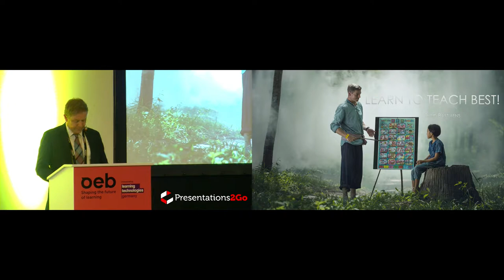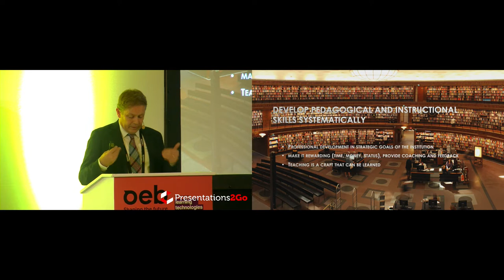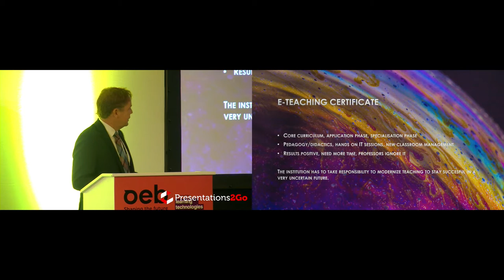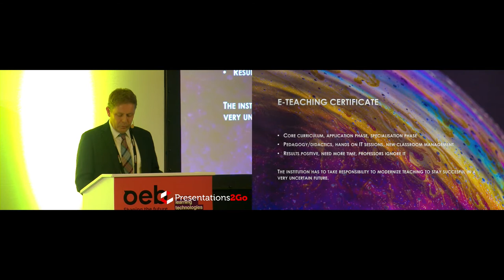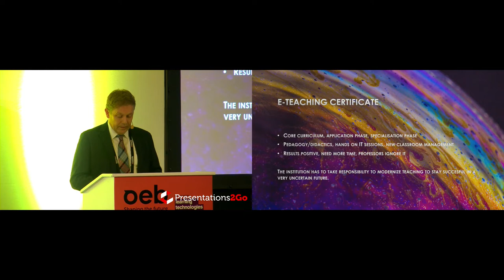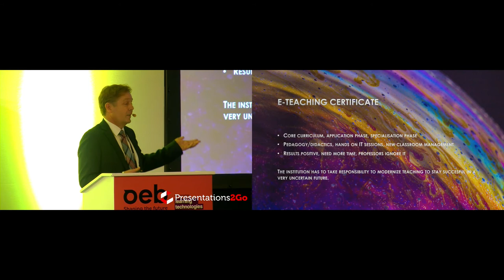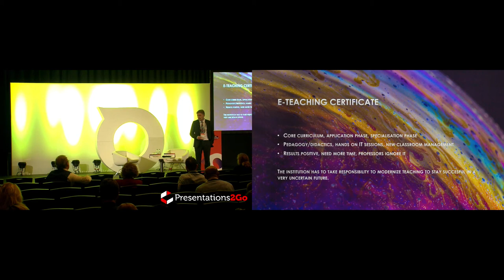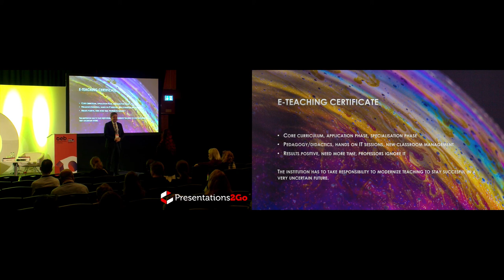OEB 2018 - Spotlight Stage: Learn to Teach Best! - with Theo Bastiaens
Theo Bastiaens, Vice-President for Digitalisation at the Fernuniversität in Hagen, explains why and how educators and trainers need to update their teaching methods and knowledge a.s.a.p. In the interest of learners he stresses the importance of an "e-teaching certificate" for teachers.

Speaker: Theo Bastiaens